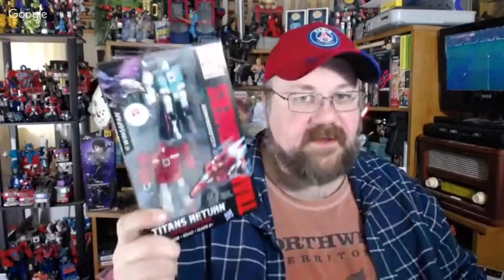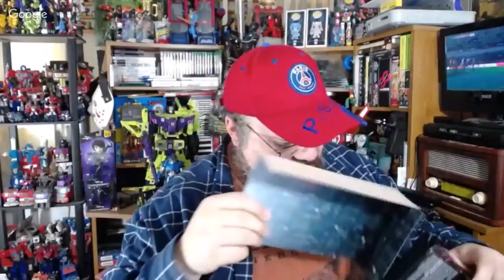Formers Friday - Walgreen's Exclusive Wingspan and Cloudraker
Streamed: February 9, 2018 at 1:16 PM
Prepare to see double in this Transformers Generations Clones 2-figure pack, featuring 2 special edition Clone figures in Legends Class scale. This Clone pack includes 2 clone character figures, Wingspan and Cloudraker, available for the first time since 1987.